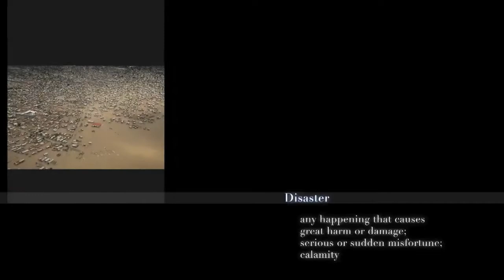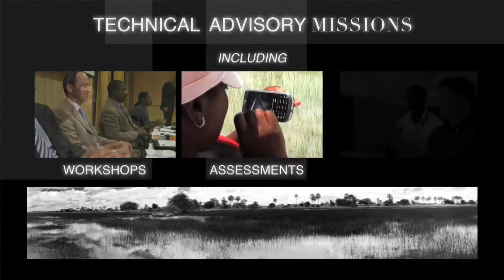UN-SPIDER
Re-edited informational video about the United Nations Platform for Space-based Information for Disaster Management and Emergency Response.

Scrip/Edit/Moderation by Oscar Schlenker

Original production by Viktor Huber.